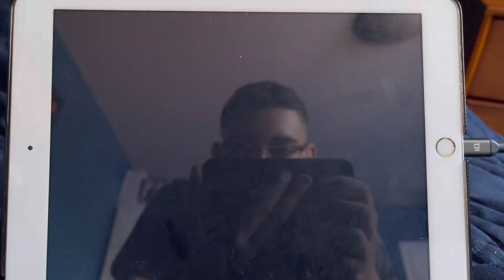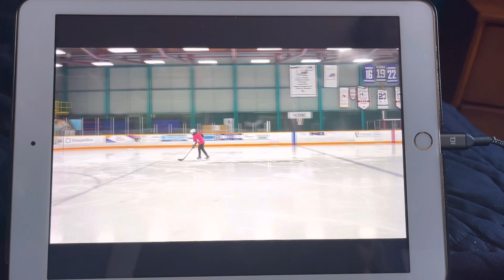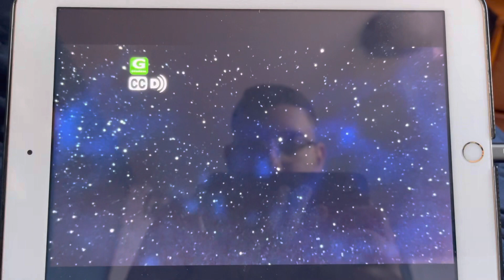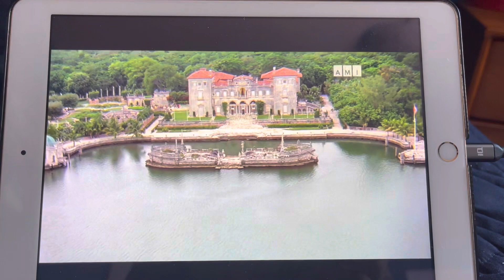Short about hockey + Airport ‘77 - AMI Tele Intro